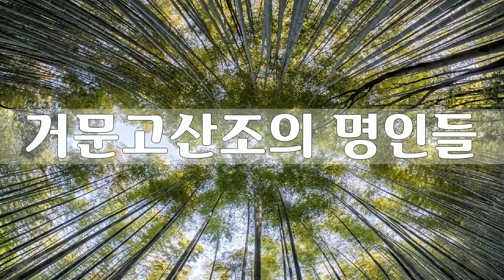11 거문고산조 엇모리 上, 신쾌동, 한국고음반연구회 명인명창선집11, 거문고산조의 명인들